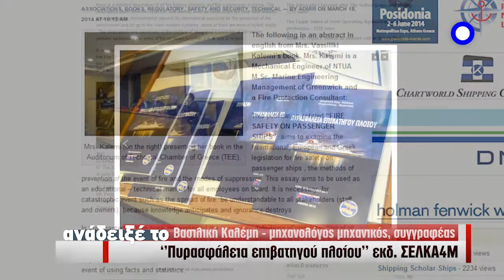Βασιλική Καλέμη - μηχανολόγος μηχανικός, συγγραφέας , ’Πυρασφάλεια επιβατηγού πλοίου’’ εκδ. ΣΕΛΚΑ4Μ